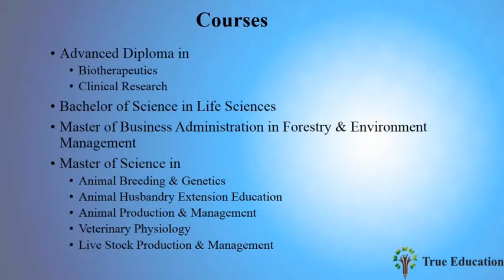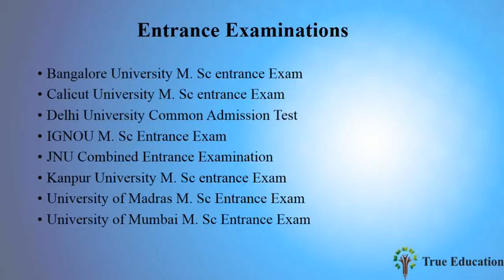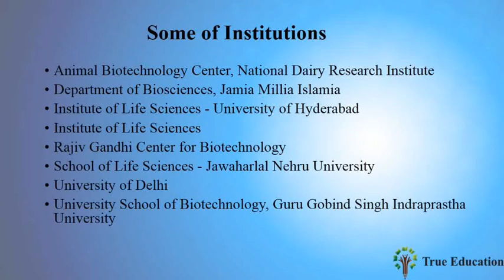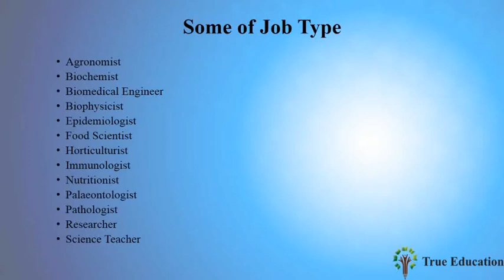Life science Career in Tamil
Higher education and jobs